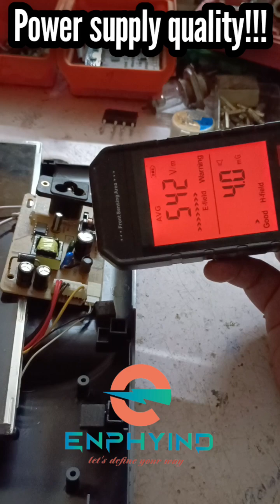Power സപ്ലൈക്കുള്ളിലെ ഈ capacitor ഇത്രയും powerful ആണോ? I X2 capacitor functions